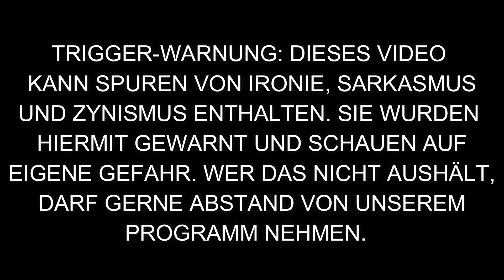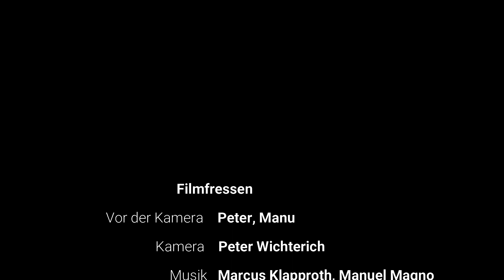NIGHT OF THE LIVING DEAD: George A. Romero revolutioniert den Zombiefilm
Vor DAWN OF THE DEAD und DAY OF THE DEAD revolutionierte George A. Romero den Zombiefilm und schuf eine Blaupause für alle Filme danach. Es gibt aber noch tausende Gründe mehr, warum wir dieses ikonische Meisterwerk in diesem Halloween-Special besprechen...

Wir wünschen gruseliges Vergnügen!